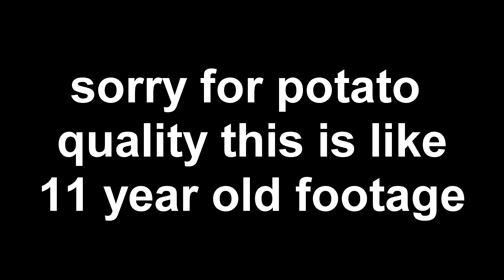CRINGEY CHURCH SKIT I WAS IN WHEN I WAS 15 CRINGE WARNING!!!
So i was doing a bit of cleaning and came across a dvd and ripped this very dvd and found this video that i was shocked i still had i mean i forgot i was even in this video this is a true blast from the past right here ps I CRINGED SO HARD WHILE WATCHING THIS OMG